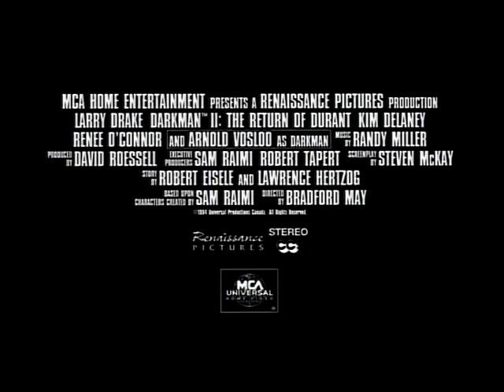Darkman II: The Return of Durant (1995) TRAILER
"Darkman, who has, since the first film, devoted his life to perfecting his synthetic skin and fighting crime, is horrified to learn that his old foe, Robert G. Durant, is alive. Durant wastes no time taking control of his old business. He releases an insane weapons developer from a mental institution, and uses him to create a deadly laser weapon. Now, with the help of his disguises and inhuman strength, Darkman must forever rid the world of Durant."